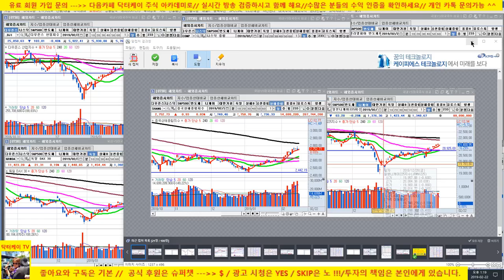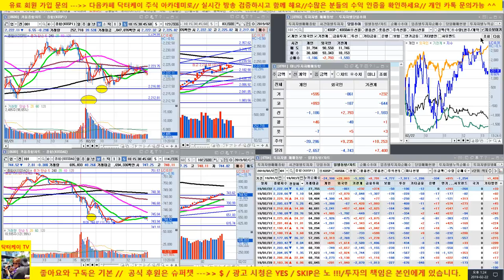= 닥터케이 주식아카데미 =장중스팟시황/시장 조정중이나 외국인 선물 매수로 큰폭 하락은 않도록 조절중/현대건설, 현대차 양호, 와이지엔터는 차익실현/셀트리온 지지부진